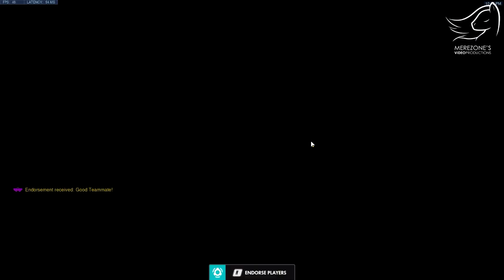Halloween Terror - Overwatch kollaasi #6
Halloween Terror on täällä jälleen ja koska en ole kuvannut Overwatchia pitkään aikaan, niin ajattelin että voisi oikeastaan kuvatakin. Sisältää paljon kiroilua kuten yleensäkin :D Ja alun pätkä on jo aiemmin kuvattu, mutta sisällytin sen nyt tähän mukaan kun tuli mahdollisuus.

Ja tämän päivityksen myötä Junkerstein sotkee jotenkin ihmeellisesti äänet ja poistaa ultiäänet seuraavista  peleistä kunnes käynnistät pelin uudestaan. :/

Videolla mukana:
Merezone (tietty :D)
tosinuija
Cinox
Btloov
seepran
Flickers